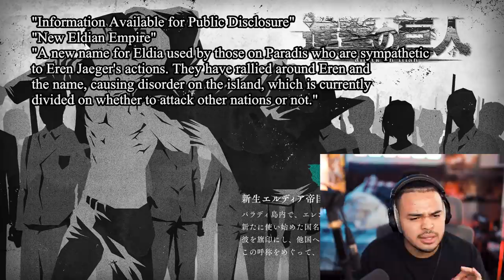EREN BETRAYS EVERYONE! Attack On Titan Season 4 Episode 12 LIVE REACTION!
This episode of Attack On Titan Season 4 was definitely the start to some hype stuff that is gonna go down in later episodes. Eren breaking out of prison and the formation of the Yeagerists was such a sight to see. I wonder if Mikasa and Armin are gonna be able to change Eren's mind when it comes down to it.